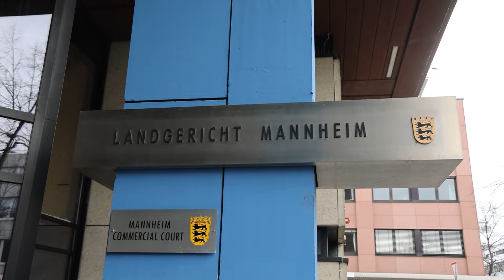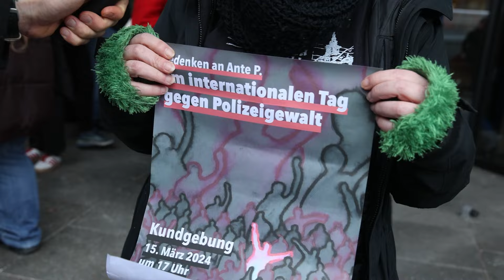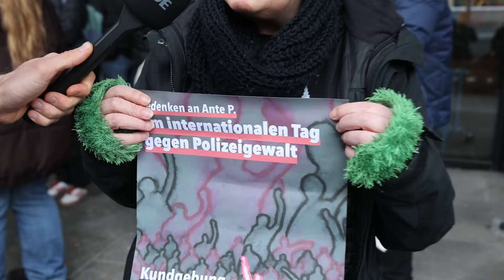Polizeigewalt: Scharfe Kritik nach Urteilsverkündung im „2. Mai Marktplatz-Prozess“ in Mannheim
In sogenannten 2. Mai oder Marktplatz-Prozess am Mannheimer Landgericht wurde am Freitag, 1. März 2024 ein Urteil gesprochen. Die Anklage richtete sich gegen zwei Polizisten, die einen Einsatz mit tödlichem Ausgang im Jahr 2022 zu verantworten hatten.
Ein Psychiatriepatient, der nicht freiwillig zurück ins Zentralinstitut für Seelische Gesundheit gehen wollte, wurde bei seiner Flucht zum Marktplatz von den Polizisten mit Pfefferspray besprüht, geschlagen und auf dem Boden fixiert, bis er starb. Die Anklage gegen einen Polizisten lautete Körperverletzung im Amt mit Todesfolge, für den anderen Stand der Vorwurf der fahrlässigen Tötung durch Unterlassen im Raum.
Wie bei den vergangenen Prozesstagen, war auch zur Urteilsverkündung das öffentliche Interesse sehr groß. Viele Unterstützer*innen der Polizisten, aber auch viele Kritiker*innen von Polizeigewalt saßen im Publikum.
Die Kammer um Richter Gerd Rackwitz sprach in ihrem Urteil einen Polizisten schuldig wegen Körperverletzung. Er bekam eine Geldstrafe von 120 Tagessätzen zu je 50 Euro. Eine Verantwortung für die Todesfolge könne ihm nicht nachgewiesen werden, so der Richter. Ein zweites medizinisches Gutachten, das die Verteidigung in Auftrag gegeben hatte, war maßgeblich für diese Entscheidung verantwortlich. Der zweite Polizist wurde freigesprochen. Das Urteil ist noch nicht rechtskräftig, Revision wurde zugelassen.
Die Nebenklage der Familie des Getöteten und die Initiative gegen Polizeigewalt kritisierten im Interview mit KIM das Urteil scharf. Im Videobeitrag kommen Engin Şanlı, Rechtsanwalt der Nebenklage, Antonia P., Schwester des Getöteten und Nebenklägerin sowie Sevda Can Arslan und Dagmer Kohler von der Initiative 2. Mai zu Wort.